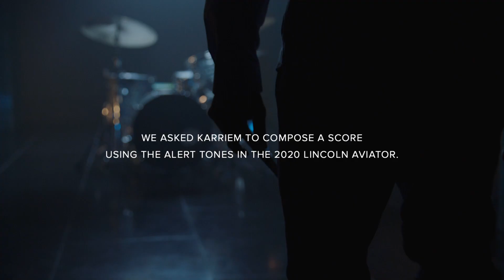Lincoln Aviator - Karriem Riggins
Client:  Lincoln
Agency:  Hudson Rouge